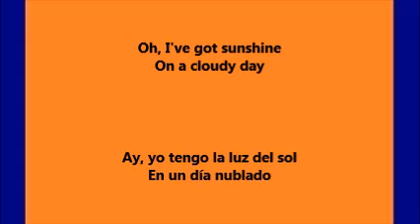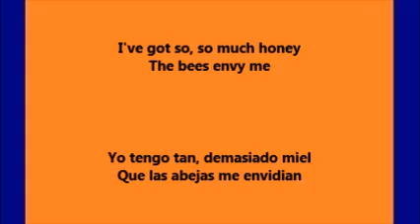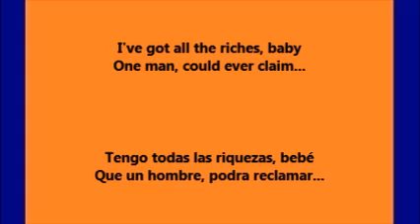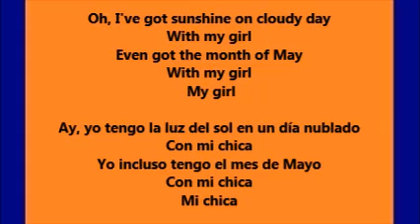My Girl (Mi Chica) - Aaron Neville (Lyrics - Letra)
This is a love song by Aaron Neville, with the lyrics translated from English to Spanish.  /  Esta es una canción de amor cantada por Aaron Neville, con la letra traducida de Inglés a Español.